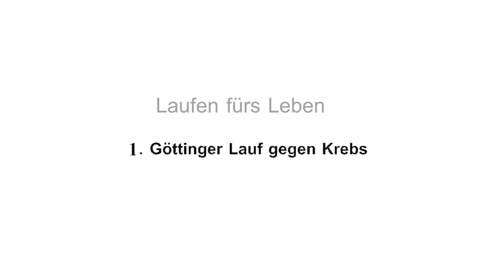Laufen fürs Leben - 1. Göttinger Lauf gegen Krebs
Im Juni 2012 veranstalteten Horizonte (Selbshilfegruppe für Frauen nach Brustkrebs) und das G-CCC den ersten Göttinger Krebslauf, einen Sponsorenlauf, dessen Erlös Krebspatienten in der Region zukommen wird.

Untertitel auf Deutsch vorhanden.